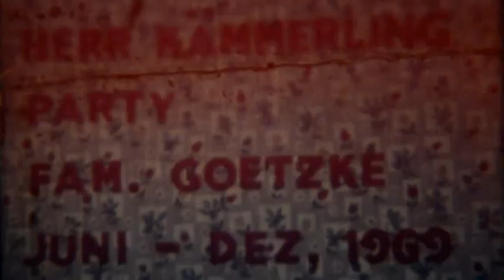Greene, Kämmerling, Keller Party, Freunde 1969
Historischer Super 8 Film von 1969: Greene, Querum.